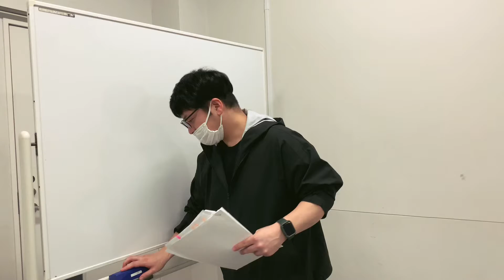幸い、不幸中。＃46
ードライブイン札比内－
ミニドラマ作品【毎週金曜】配信中 🎥

ー ないじゃん・・・ ー

一応、生きてるってコトで
それだけで良いんじゃないだろうか
幸い、不幸中なら。

👉 公演情報  ←来週 ✅
ドライブイン札比内　第3回公演
『 コレはソレ 。』 作・ジェイク椿
2021年11月20日(土)〜22日(月)@兎亭

11月20日(土)16:00〜
11月21日(日)13:30〜/16:00〜
11月22日(月)19:00〜

－－－ ドライブイン札比内 －－－－